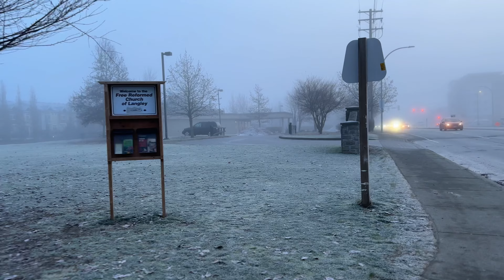April 9, 2023